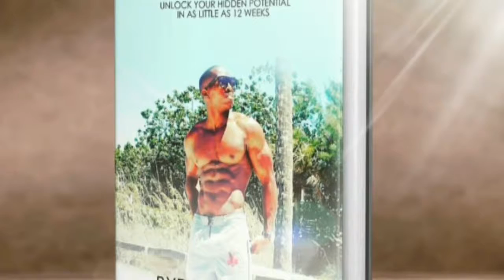Following your Passion, Surrounding yourself with like-minded people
Saturday's morning's conversation was basically Enlighten people on techniques and ways of following  your passion and making a means of earning income